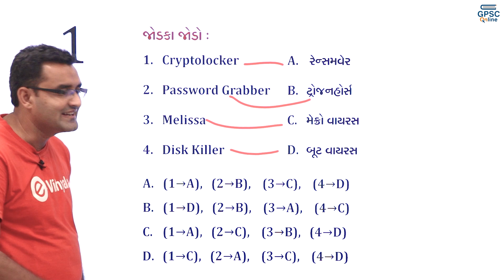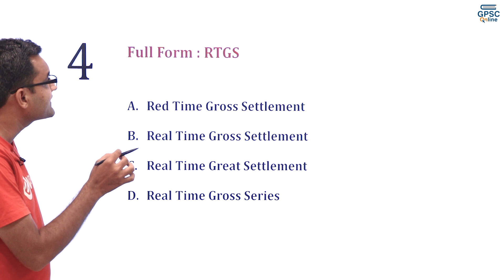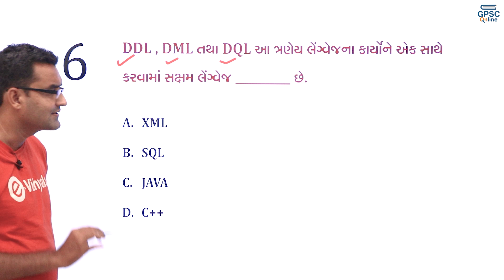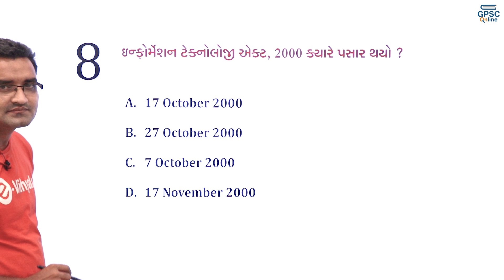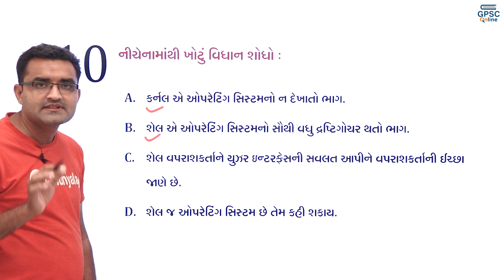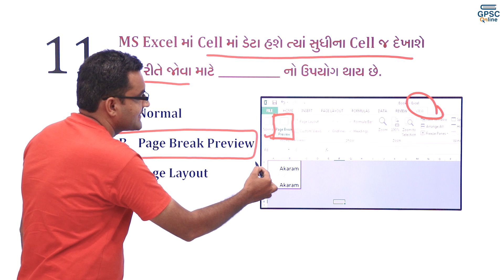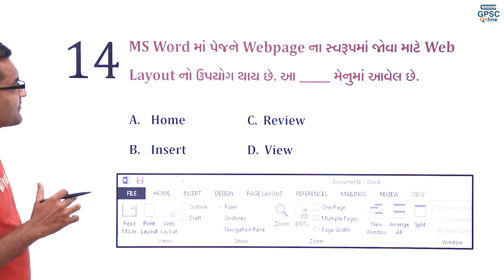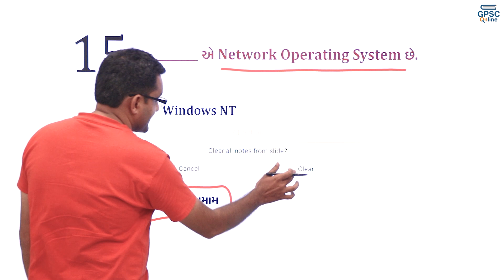સ્પેશિયલ બિન-સચિવાલય કમ્પ્યૂટર પ્રશ્નોત્તરી સિરીઝ Part 28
👉 બુક વિશેની કોઈ પણ માહિતી માટે E-Vidhyalay Publication Help Line Number :- 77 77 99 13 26 પર સંપર્ક કરવો બીજા નંબર પર બુક વિશેની માહિતી મળશે નહીં.

👉 (આપેલ નંબર પર ઓફીસ સમય માં જ ફોન કરવો.. ઓફીસ સમય - સવારે 10:30 થી સાંજ ના 6:30)